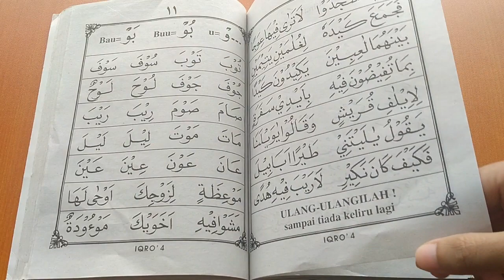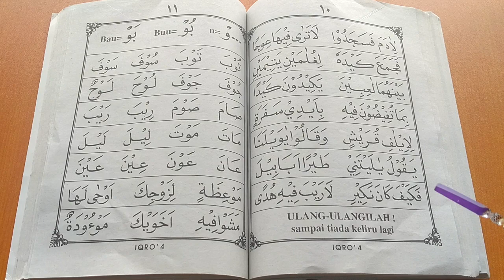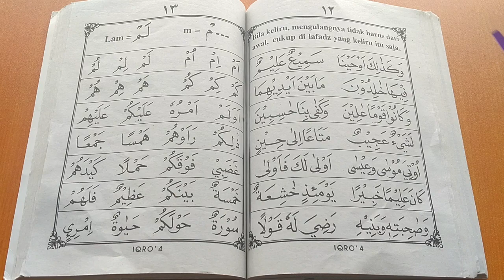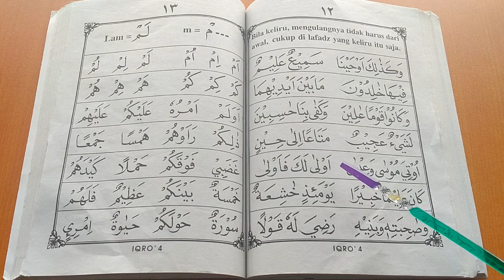IQRO' 4 HALAMAN 8-12 | RELIGION ACTIVITY